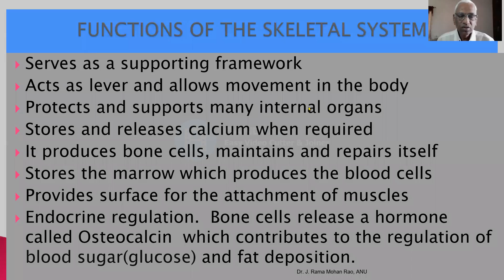Functions of Skeletal system B P Ed Telugu 27 04 2021